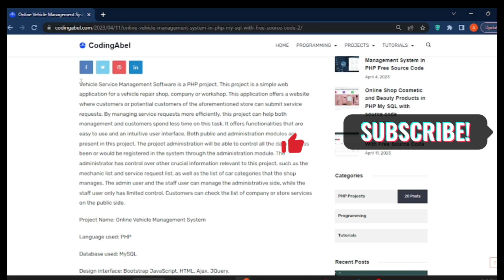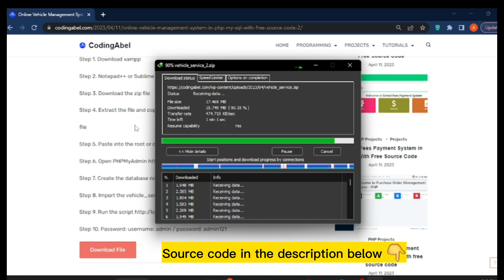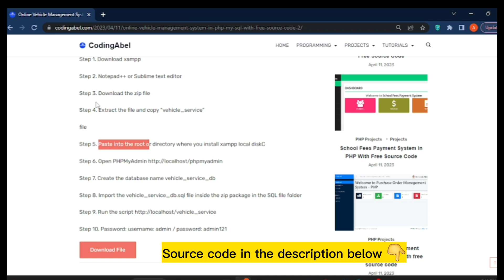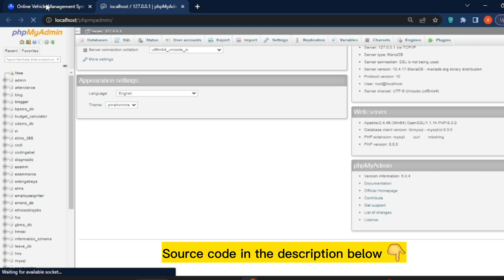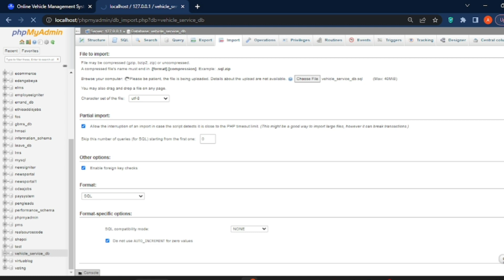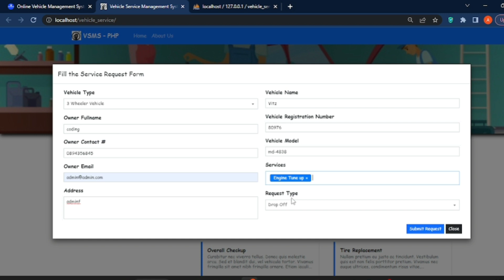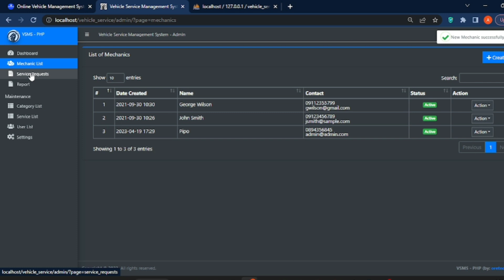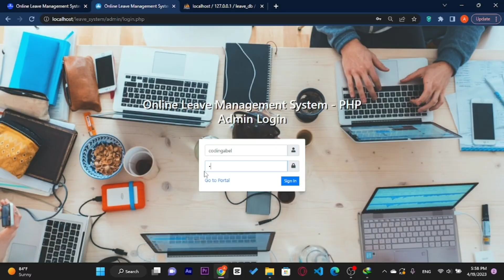Online Vehicle Management System in PHP MY SQL with free source code Download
Online Vehicle Management System in PHP MY SQL with free source code 100% Download